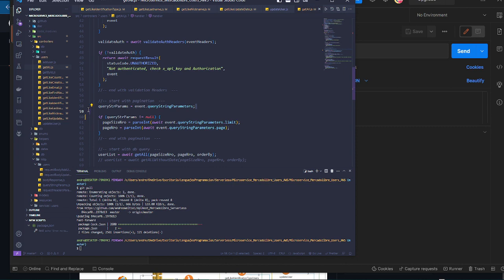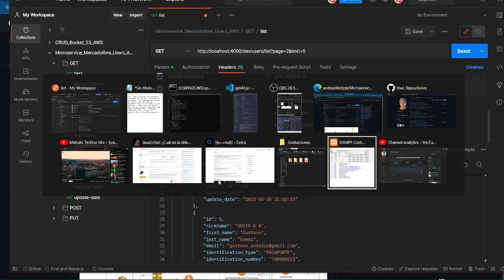03.00 Paginación de objetos y comprobaciones desde Lambda | Microservicio_Mercadolibre_Users_AWS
⬛◼◾▪ PLAYLIST MICROSERVICE_MERCADOLIBRE_USERS_AWS ▪◾◼⬛

⬛◼◾▪ MATERIAL ▪◾◼⬛

⬛◼◾▪ COMENTARIOS ▪◾◼⬛

Sería interesante para toda la comunidad, qué si se tiene algún conocimiento sobre el tema, por más mínimo que sea, que se debata en los comentarios como aporte constructivo al video.